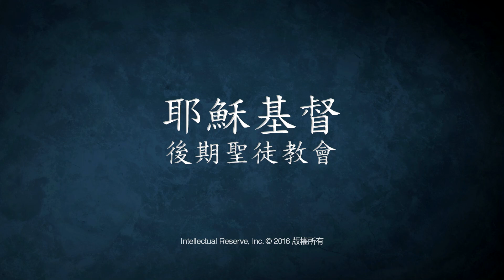反省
當考驗和試驗來到時，你會怎麼反應？你會變得自私和畏懼，還是以忍耐、信心和對他人的愛來面對這些挑戰？你的回應方式會對自己和身邊人的生命，帶來正面或負面的改變。